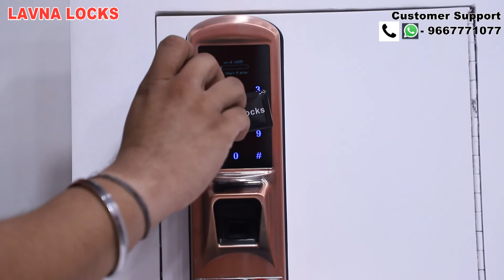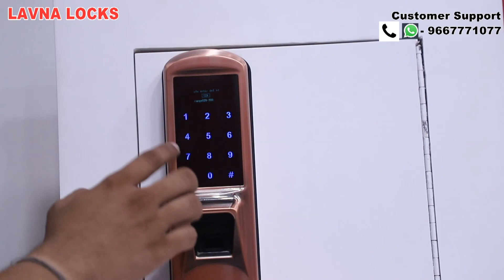Lavna Locks, Operational Video of L-A8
Buy from Amazon also :

Welcome to Lavna Digital Locks:
Complete Fingerprint Door lock collection.

In this video you get to know how to operate this lock. How to change all the main functions or how to delete something in the lock. LA-8 contains so many features, in this video only main features and operations are explained for more details or any queries you can contact on the Customer support number.

Lavna Locks
Unlock with technology.